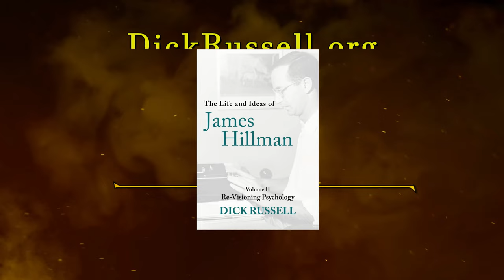Interview with Dick Russel on Schizophrenia, Shamanism, and The Life and Ideas of James Hillman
Dick Russell has published fifteen books on subjects ranging from natural history to the assassination of President Kennedy.

Taproot Therapy Collective
2025 Shady Crest Drive | Hoover, Alabama 35216

The resources, videos and podcasts on our site and social media are no substitute for mental health treatment. Please find a qualified mental health provider and contact emergency services in your area in the event of an emergency to a provider in your area. Our number and email are only for scheduling at Taproot Therapy Collective are not monitored consistently and not a reliable resource for emergency services.